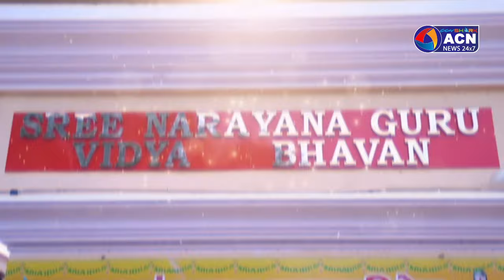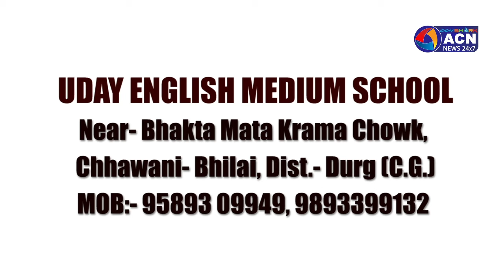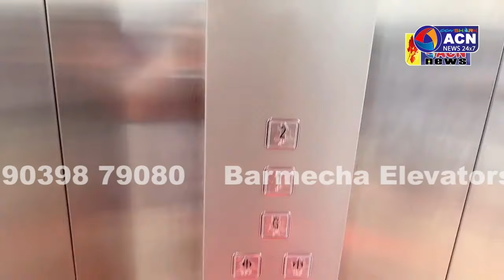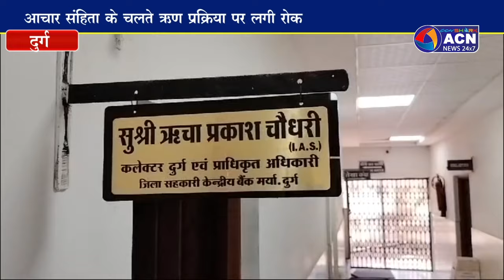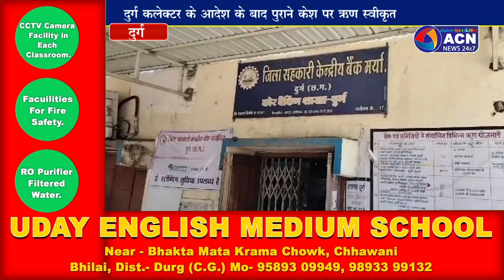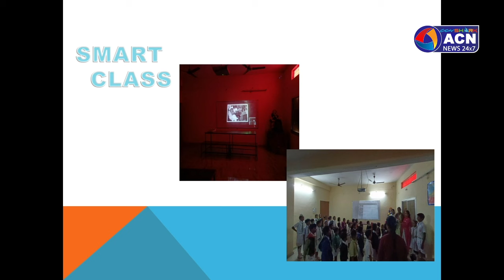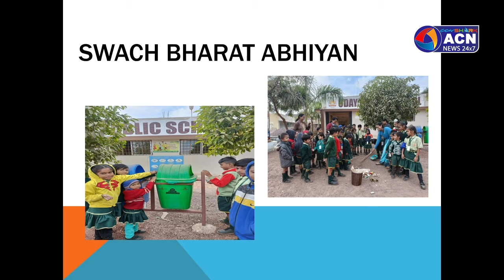पूर्व सीएम भूपेश बघेल का एक और वीडियो हुआ वायरल_NEWS 19 APRIL 2024 ACN NEWS 24x7